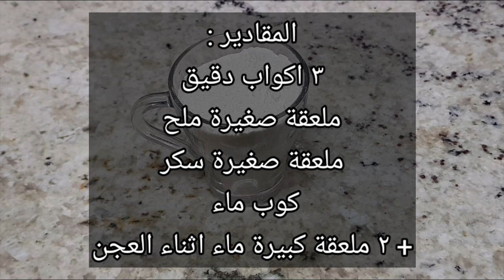الفطير الشرقي كما يجب ان يكون | فطير حادق | وصفة ممتازه طاسة و فرن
**  ملاحظة : اذا كنت تريد زياة طبقات العجيين , تقوم بفرد قطعة اخرى بنفس الطرييقة و تغلف بها الفطييرة بعد الانتهاء من الحشو ...

المكونات:
3 اكواب دقيق
زبدة
( الطريقة داخل الفيديو )